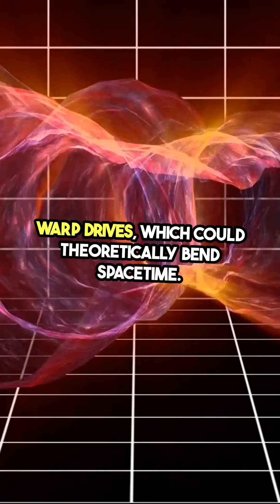Traveling Faster Than Light Can We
**🚀 What If You Went FASTER Than Light?! 😱**

Scientists say NOTHING can travel faster than light… but what if we could **bend space-time** to make it possible? 🤯🌀 The Alcubierre Warp Drive could let us move FASTER than light without breaking physics! But here’s the CRAZY part…

If you move faster than light, you might start seeing the **PAST**! 👀⏳ So what happens if you look out the window and see… DINOSAURS?! 🦖🌍⚡

Watch till the end for the SHOCKING twist! 🚀

🔥 **If YOU could time travel, what year would you visit? Drop it in the comments!**